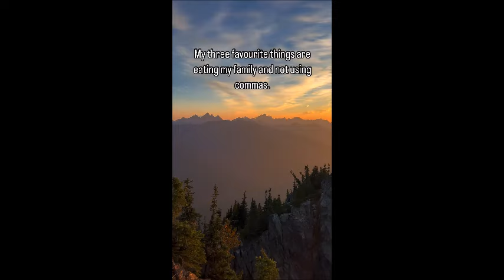Landing an Airplane in a Flood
Also featured—  Cat rescue in flood, hula hoop dancercise, paint spill in car, monkey bday cake
Links to videos: